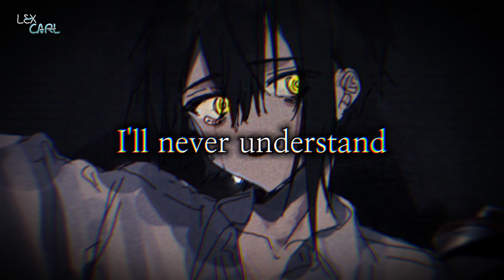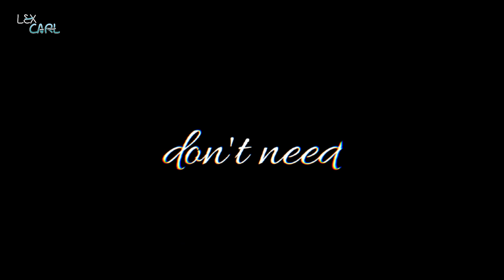`Nightcore 〉What A Shame「NV」// Leyla Blue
×Glitching Warning×

- Permanent link

∆ INFORMATION ∆

♪ Song: What A Shame
 • Artist: Leyla Blue

Software Used:
• Capcut

artist :
artwork 🎨: